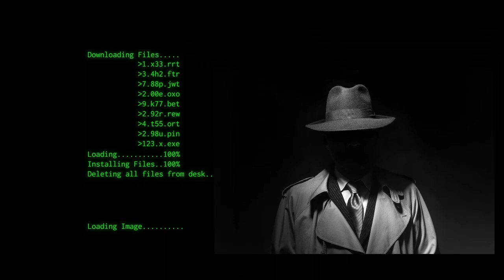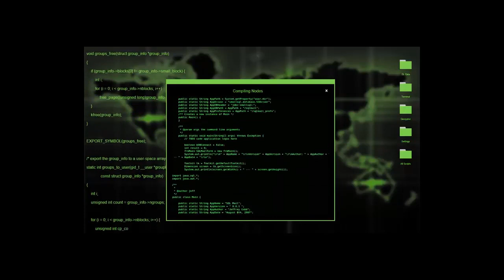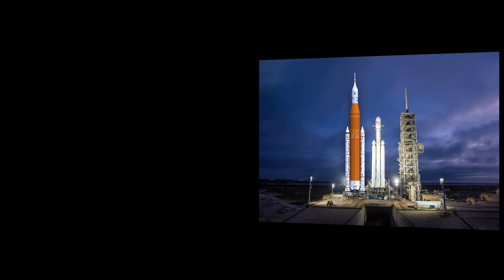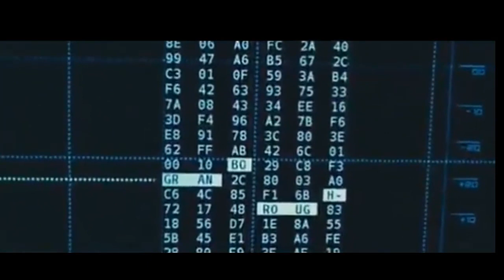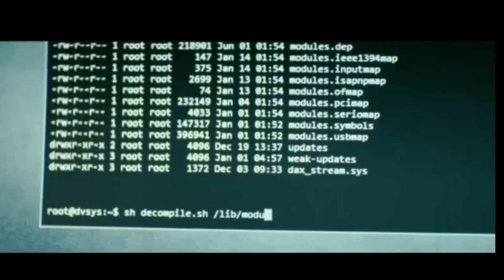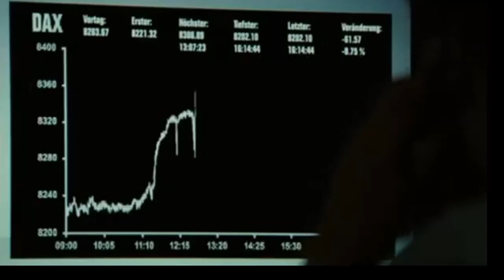दुनिया के सबसे बड़े हैकर | hacker Story in hindi | Best hacker in the world | Anonymous Anons Hacker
in this video, i took the name of some special or best hacker in the world

Most Dangerous Hackers Group 💻 Anonymous ▶ गैरकानूनी लेकिन इन्सानी हित में | Story of Cyber World | Top 5 Indian Hackers/Hackers Group and Their Hacking | 5 शीर्ष भारतीय हैकर्स और उनके हैकिंग